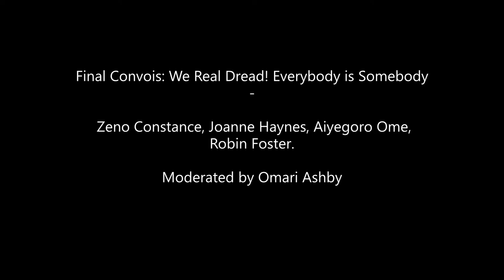DREADNESS SYMPOSIUM FINAL CONVOIS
Participants: Robin Foster, Joanne Haynes, Zeno Constance, Aiyegoro Ome

Moderated by Omari Ashby